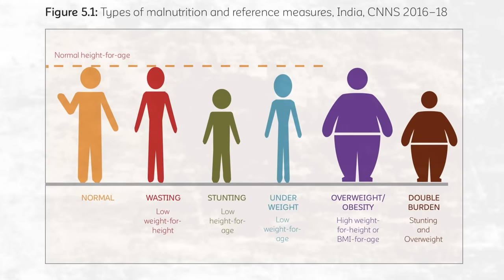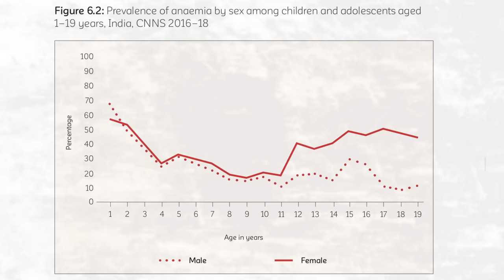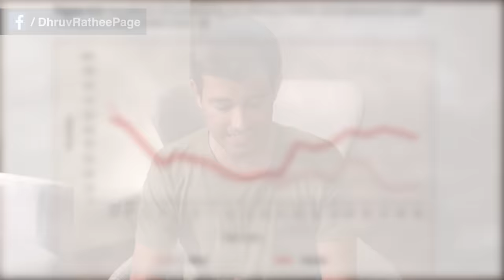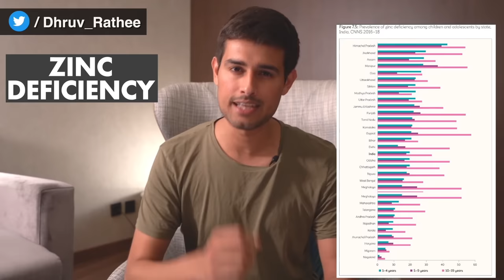Which Indian State has Best Nutrition? | Dhruv Rathee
In this video, I decode the comprehensive national nutrition survey done by Indian govt last year to find out what kind of deficiencies are Indians across different states suffering from? With the help of Nutritionist Amrita I compare Iron, Zinc, Vitamin A, Vitamin D deficiencies across the states and their diets.

0:00 Introduction
1:46 Overweight vs Underweight
3:05 Iron Deficiency
6:35 Protein Deficiency
9:46 Zinc Deficiency
10:57 Vitamin Deficiency
12:53 Which States lack what?
14:35 Roti vs Sabzi